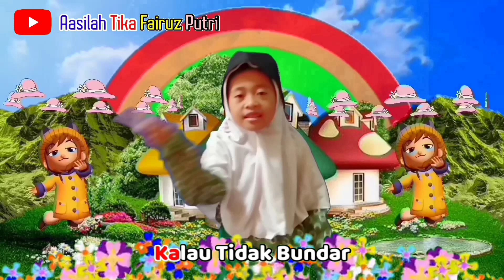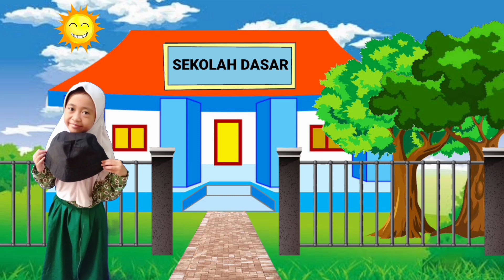Topi Saya Bundar Lirik | Lagu Anak Indonesia | SDBP Kelas 1 SD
Topi Saya Bundar Lirik | Lagu Anak Indonesia | SDBP Kelas 1 SD / MI

Pada Mata Pelajaran SDBP Kelas 1 SD / MI Tema 7 Subtema 1, Cilla mendapat tugas sekolah latihan bernyanyi bunyi panjang dan bunyi pendek pada lagu Topi Saya Bundar.

Video Lagu Topi Saya Bundar disertai Animasi yang Lucu dan Lirik buat teman-teman mudah bernyanyi bersama-sama. Video ini sekaligus sebagai persembahan Cilla untuk sekolahku, guruku dan teman-temanku.

Semoga video sederhana ini berguna buat dunia pendidikan. Apabila video ini bermanfaat buat Teman-teman Silakan untuk dibagikan dan diharapkan mencantumkan nama channel  @AasilahTikaFairuzPutri dan Link video ini. Terima Kasih